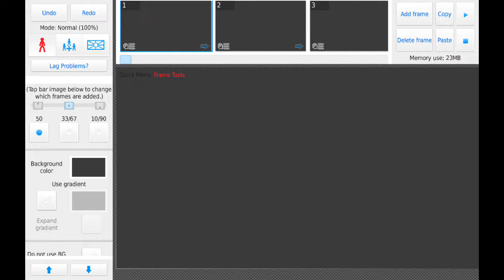Mothra, queen of EARTH teaser(i guess)